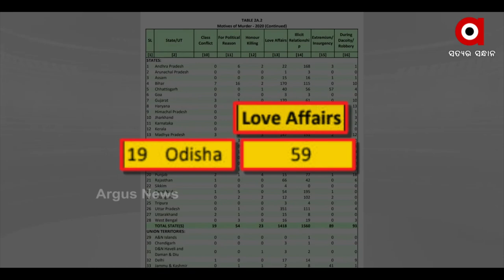ସାରା ଦେଶ ରେ ବଢୁଛି ପ୍ରେମ ଜନିତ ହତ୍ୟା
ଏନ ସି ଆର ବି ରିପୋର୍ଟ ଅନୁସାରେ ଗତ 3 ବର୍ଷ ହେବ  ରାଜ୍ୟ ରେ ଏଭଳି ମାମଲା ବୃଦ୍ଧି ପାଇବାରେ ଲାଗୁଛି   । କୁହାଯାଏ ପ୍ରେମ ଶାଶ୍ବତ ଓ ଚିରନ୍ତନ । ହେଲେ ଅସହିଷ୍ଣୁତା ଓ ପରକୀୟପ୍ରୀତି ଗୋଟିଏ ପରେ ଗୋଟିଏ ମୁଣ୍ଡ ଗଡାଉଛି ।